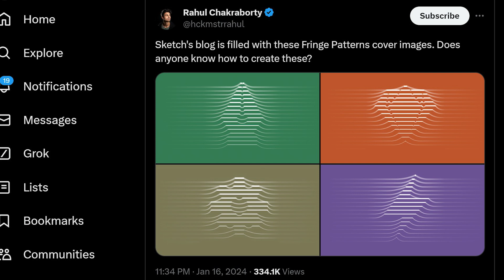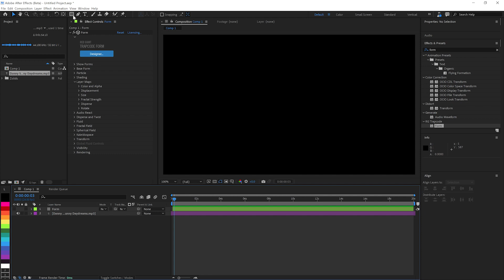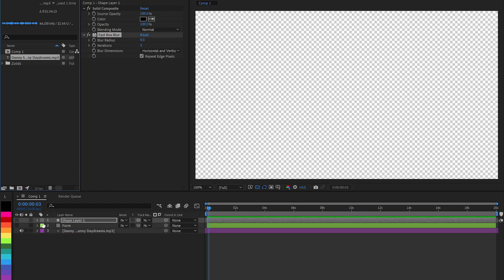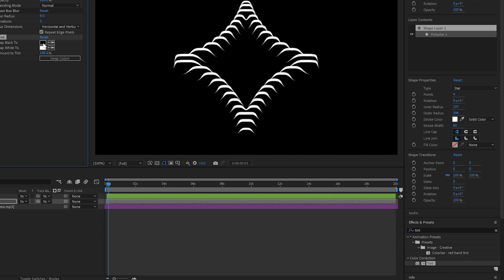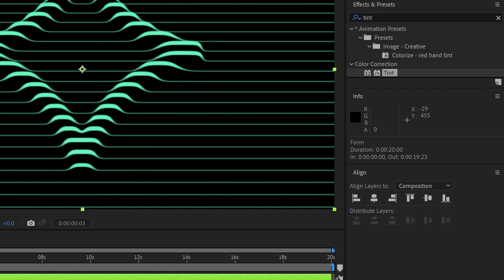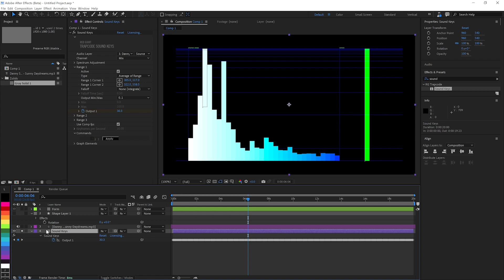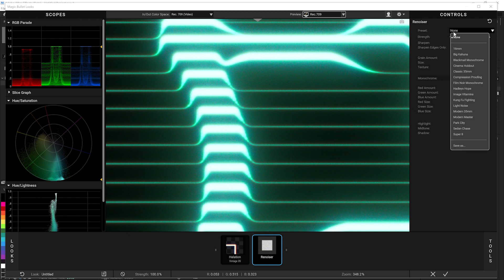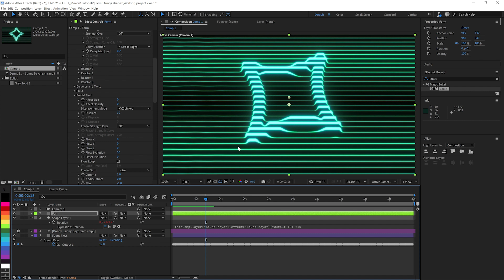Cool Graphical Strings Shape Tutorial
Get this cool, motion graphics effect easily with Trapcode Form! In this tutorial, Michael shows you how to easily drive this graphical look with a custom shape, but you could use footage, your logo animation, or anything else!

00:00 - Introduction
00:46 - Starting with Trapcode Form in Adobe After Effects
02:28 - Creating a basic shape
04:08 - Driving Form with our shape
06:58 - Creating the look with VFX Optical Glow
08:36 - Animating to sound with Trapcode Sound Keys
11:13 - Enhancing the look with Magic Bullet Looks
12:53 - Animating to sound with reactors in Trapcode Form